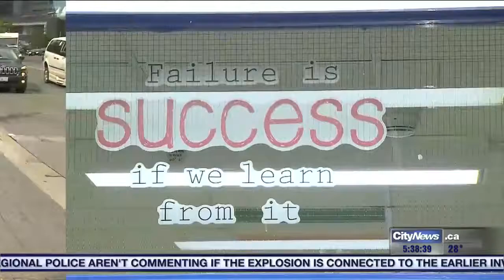Video: School's out for summer!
It's the happiest day of the year! Well, for elementary teachers and students across the GTA at least! Tammie Sutherland with the excitement at Valleyfield Junior School in Etobicoke as school was let out for summer.